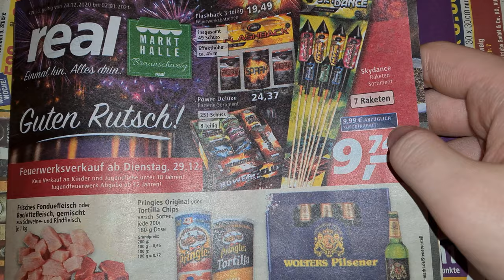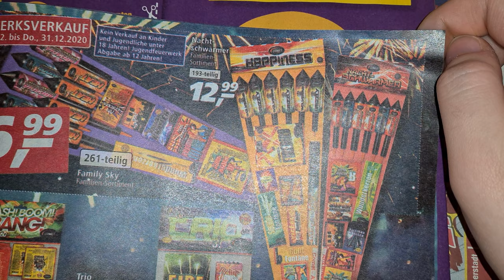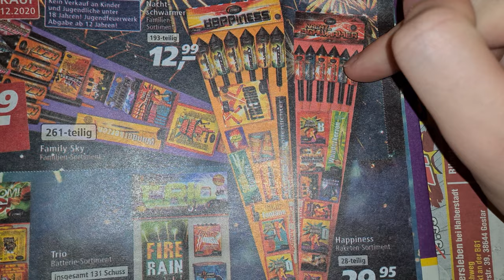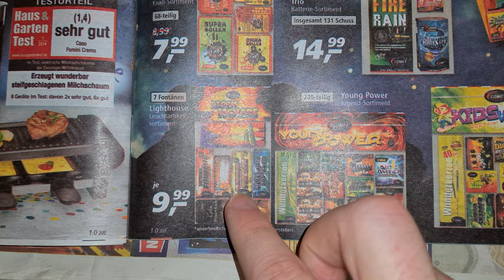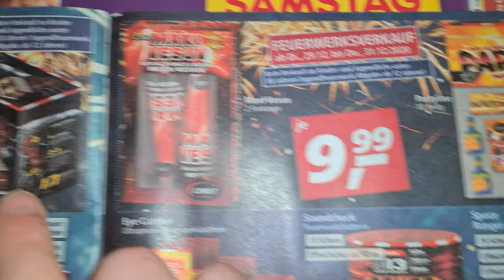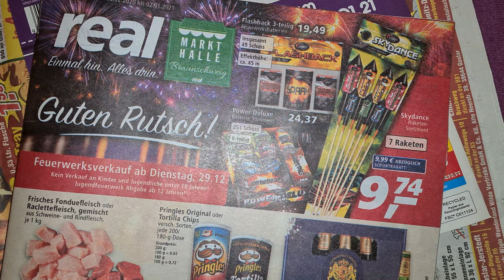Feuerwerks Prospekt REAL bzw Markthalle 2020/2021 Real Feuerwerk 20/21